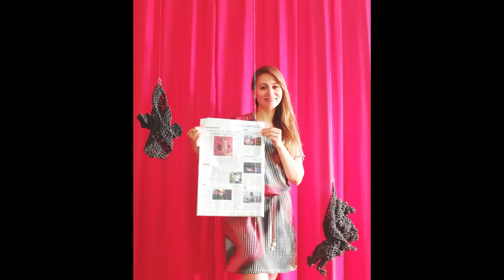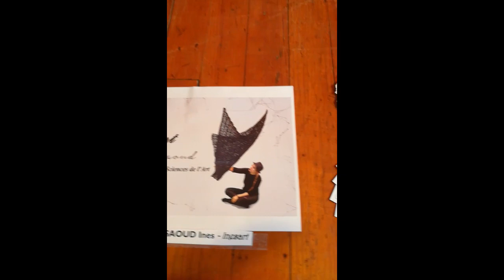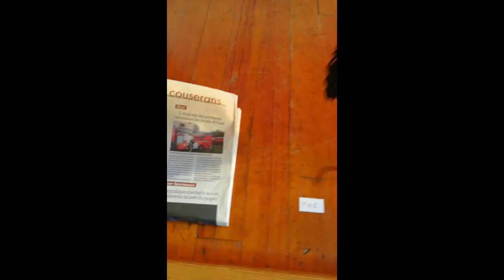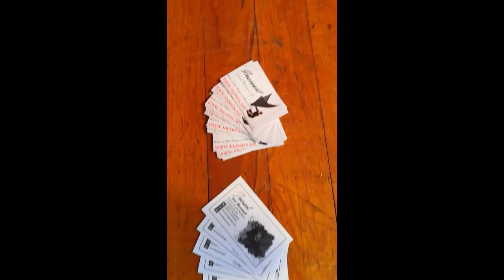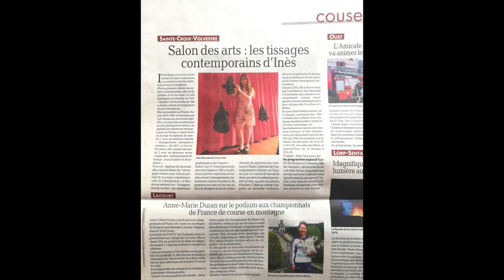inesart: An interview of the journalist Frank_Botteau (F_Kecichian) at#art_fair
An interview of the journalist Frank_Botteau (F. Kecichian) with the Inesart artist at salon_des_Arts at Saint_Croix_Volvestre
Une interview du journaliste Frank_Botteau (F. Kecichian) avec l'artiste Inesart au salon_des_Arts à
Engaged_Artist /Web_development / Teacher PHD_diploma T#Doctorate_degree in fine_arts (doctorat en arts plastiques et sciences de l art)
( pseudo name: Inesart Ines-art or Arts Inesart )
(pseudo name: Ines inesart Artist )
I sail between